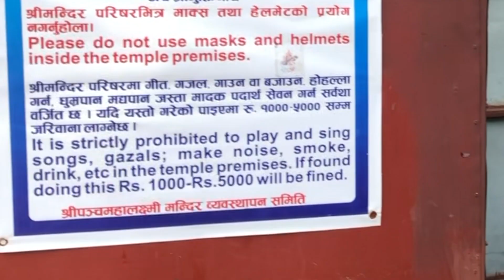Shree Pancha Mahalaxmi Temple | Shisha Mahal Cave near Kathmandu Valley | Bhaktapur | Nepal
About religious place Shree Pancha Mahalaxmi Temple, Bhaktapur, Nepal